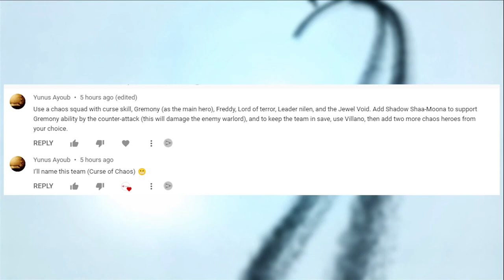Chaos Squad with Curse skill in the Mighty Party as suggested by "Yunus Ayoub"